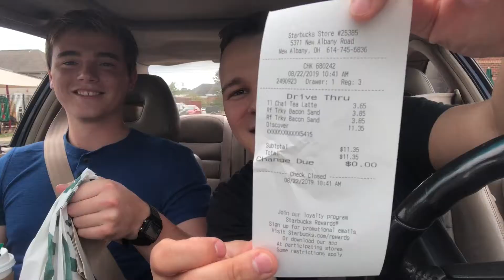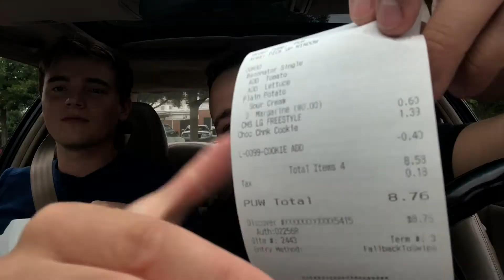LETTING THE PERSON IN FRONT OF ME DECIDE WHAT WE EAT! | Austin Shockley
Dustin and I let the person in front of me decide what we eat! Come along and join our adventure as we visit McDonalds, Starbucks, Wendy’s, and Taco Bell.

Please SHARE on your Facebook!